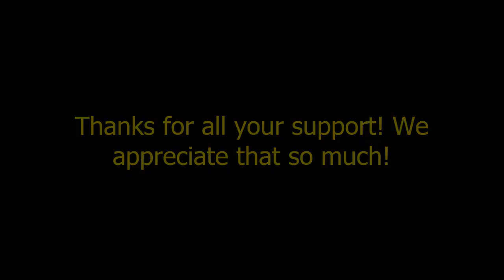Nike AIR Force 1 Low 14' Custom | Prague STREET FASHION #2 | 27.02.2016